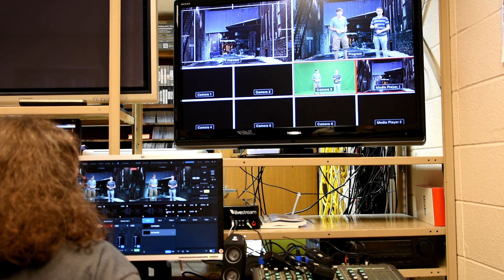PCHS CTE Internships with the Pulaski County Chamber of Commerce